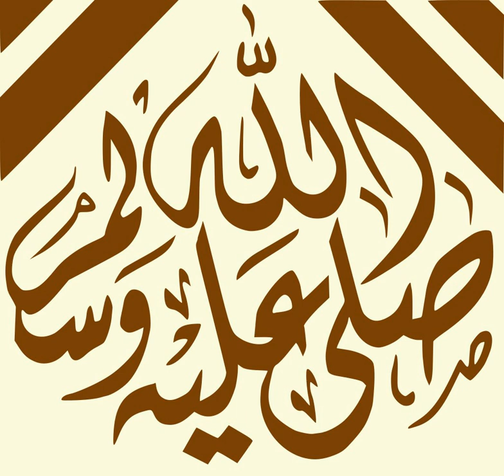Islamic honorifics | Wikipedia audio article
This is an audio version of the Wikipedia Article:
Islamic honorifics

- Socrates

SUMMARY
Islam uses a number of "conventionally complimentary phrases" or durood, sometimes called Islamic honorifics,  ‘blessings’,  ‘titles’  or even ‘prayers’. The "honorifics" either praise (e.g. "Subhanahu wa-ta’ala", in the case of Allah), or wish good things (such as "prayers and peace", "Allāh be pleased with them")  for Muhammad, another prophet or other objects of the honorific. In Arabic writing (and speaking) they follow the name of the object of the honorific fully spelled out (fully enunciated), while in English language sources they are sometimes abbreviated, ("Allah (swt)" or "Muhammad (pbuh)"), sometimes spelled out ("Abdurrahman ibn Abi Bakr, Radi-Allahu anhu"), sometimes appear spelled out in Arabic, and sometimes appear as a typographic ligature of Arabic calligraphy.Unlike conventional honorifics they follow, rather than precede, the name of the individual being noted. (They are distinct from honorifics such as "Hadrat-i Muhammad", the Persian title given Muhammad, which precedes his name, or titles for distinguished Muslims such as Mawlānā or Sheikh.) (The term durood may be limited to the prophets in Islam, or go beyond "conventionally complimentary phrases" into short prayers, honorifics for scholars or companions follow the same pattern as durood but are not prayers.)
Some Muslims preach against the use of abbreviations in honorifics,  insisting on the entire phrase spelled out, quoting a hadith in support of this.